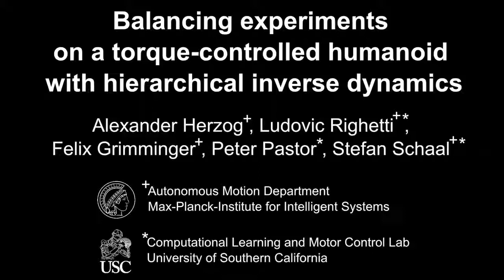Balancing experiments on a torque-controlled humanoid with hierarchical inverse dynamics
The video shows a summary of the balancing experiments performed on a torque controlled humanoid robot using hierarchical inverse dynamics. For more information please see our article